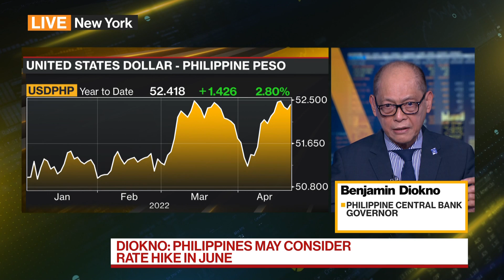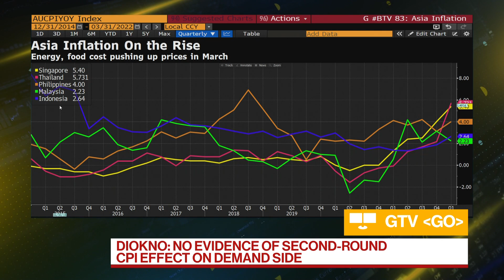Philippines May Consider Rate Increase in June: Central Bank Governor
Philippine central bank Governor Benjamin Diokno discusses the outlook for the economy, monetary policy and the local currency. Bangko Sentral ng Pilipinas is among Asian central banks that have yet to jump onto the global rate hike cycle led by the Federal Reserve. Diokno speaks with Kathleen Hays, Shery Ahn and Paul Allen on "Bloomberg Daybreak: Australia."